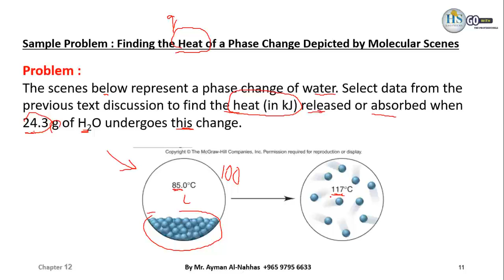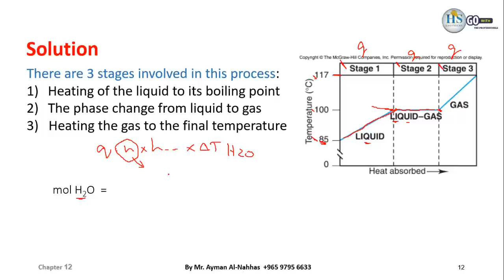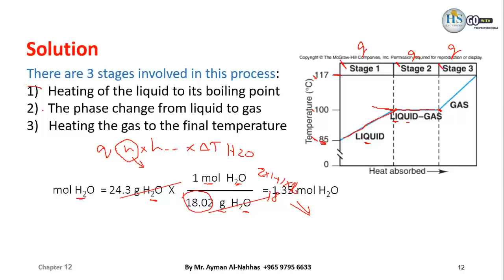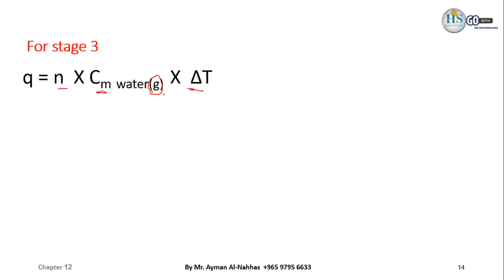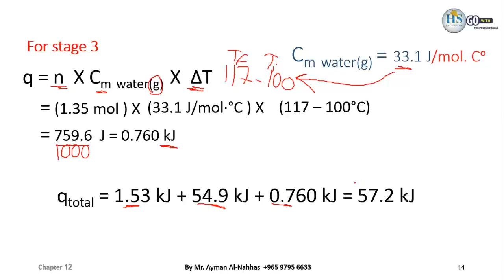Chapter 12 summery